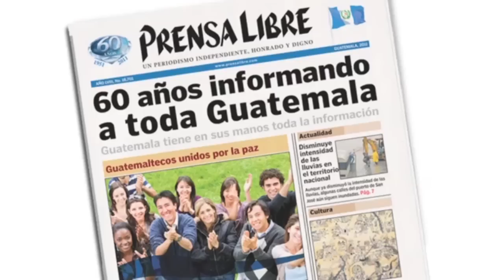Temporada de pavos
Durante las fiestas de fin de año, la carne de esta ave de corral es apetecida para realizar diversos platillos y para acompañar los tamales navideños. (Video Prensa Libre: Mike Castillo)